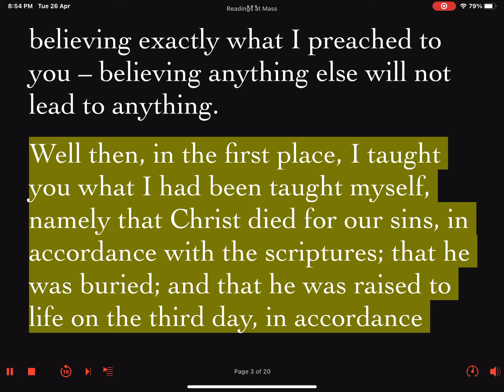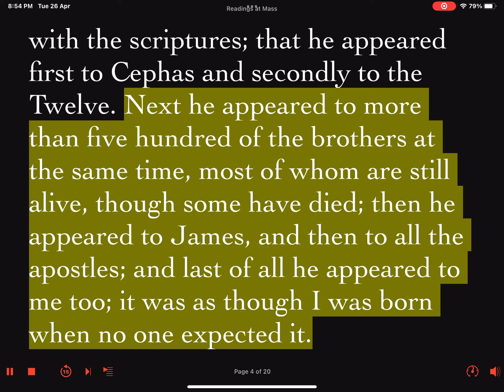Daily Reader's Prep First Reading Tuesday Week 03 of Easter 3 May 2022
First Reading: 1 Corinthians 15:1-8